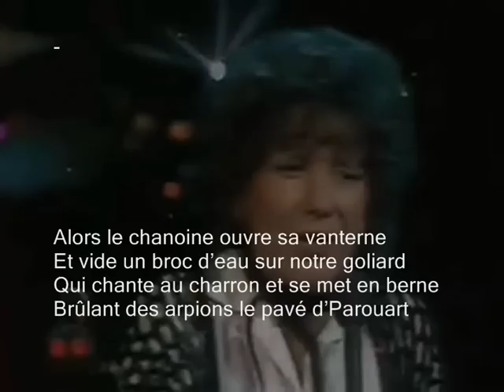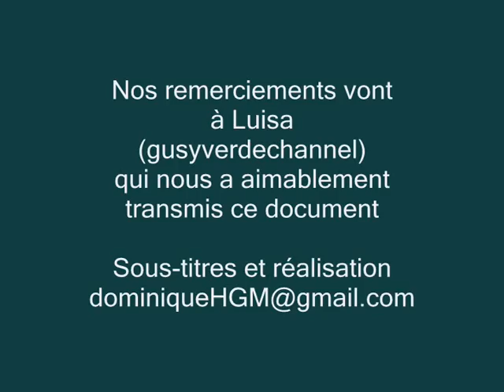Valérie Ambroise - Rue Saint-Jacques (Pierre Mac Orlan)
En 1953, le poète Pierre Mac Orlan fait paraître chez Gallimard un ouvrage intitulé "Chansons pour accordéon - Musiques de V. Marceau", qui renferme 16 chansons divisées en deux parties. La première partie est "Chansons de charme pour situations difficiles" et elle s'inaugure par cette "Rue Saint-Jacques" sur un rythme de java. La chanson est créée par Germaine Montero dans les années 50.
Vingt ans plus tard, elle est reprise par Valérie Ambroise, qui enregistre en 1973 un 30cm autoproduit dont le titre est "Places publiques" avec, entre autres, cette chanson, et dont nous avons déjà tiré un extrait (deux chansons de Carco).
L'émission télévision de notre clip remonte à 1978. Valérie Ambroise est alors invitée par Jacques Martin dans le cadre d'un "Spécial chansons réalistes".
Les paroles de Pierre Mac Orlan présentent deux difficultés pour nous : d'une part sa langue est celle de la jeunesse du poète dans un Paris populaire de 1900 dont l'argot n'est plus guère compris, d'autre part le texte est truffé de références littéraires à François Villon, et les personnages auxquels il fait allusion remontent donc au Moyen-Age...
Il reste le charme insolite de ces chanteurs de rues costumés à l'ancienne, le son de cet orgue de barbarie et la voix profonde de Valérie Ambroise. Apprécions tout cela à sa valeur, et, une fois de plus, remercions vivement Luisa de nous avoir sorti ce document des oubliettes médiatiques.